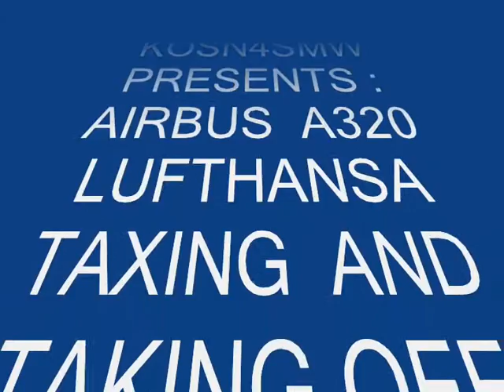Airbus a320 lufthansa taxing and taking off from chania airport.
songs:  sound  system -  Born to  be  wasted , Azuro  feat.  Elly  -  Ti  amo  and  Nicko -  this  love  is  killing  me  ;) ;)